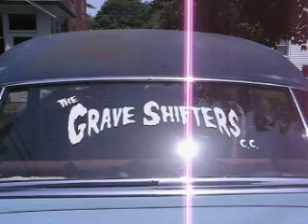Cadillac runs (GraveShifters)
Getting ready for the 08 jalopy showdown